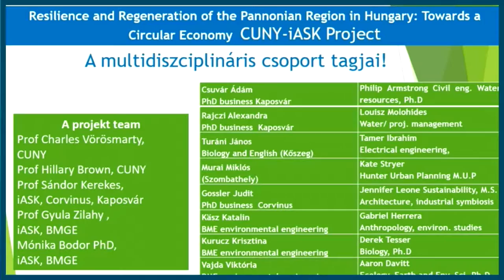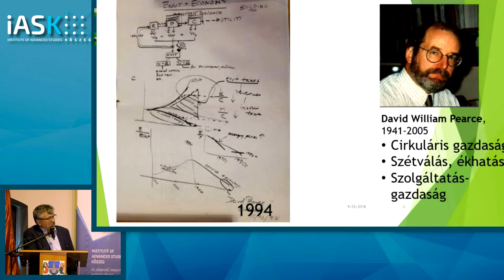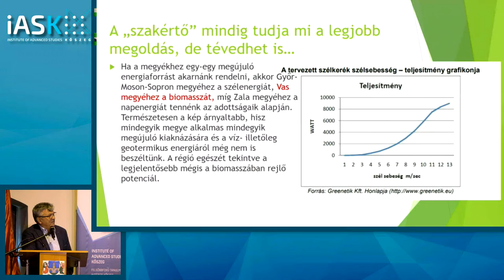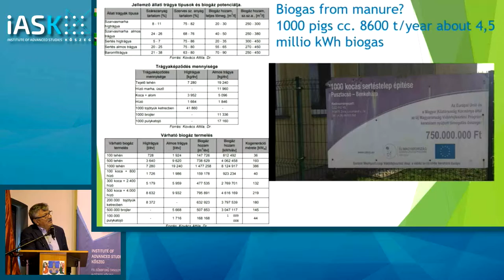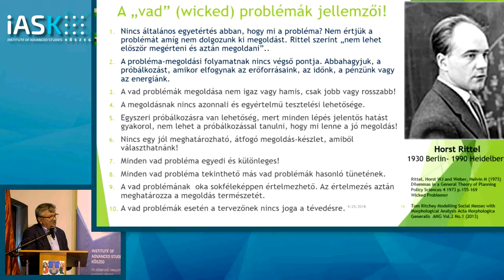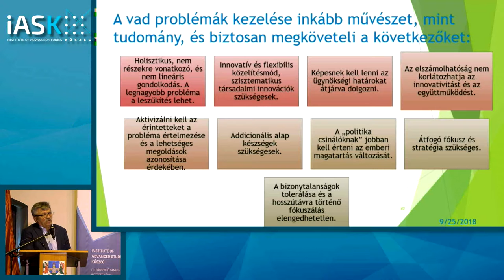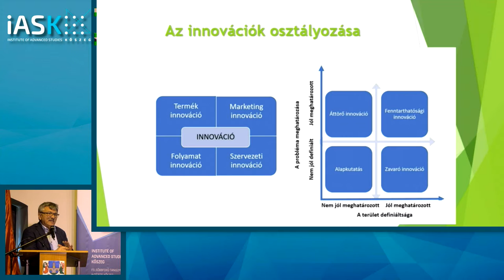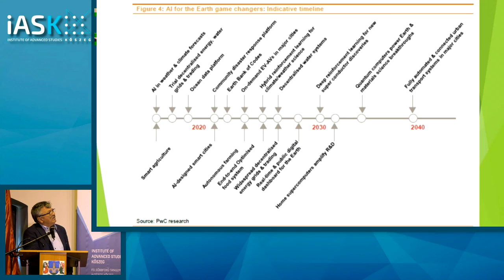Kerekes Sándor, Corvinus Egyetem, FTI, A körforgásos gazdaság a fenntarthatóság szolgálatában